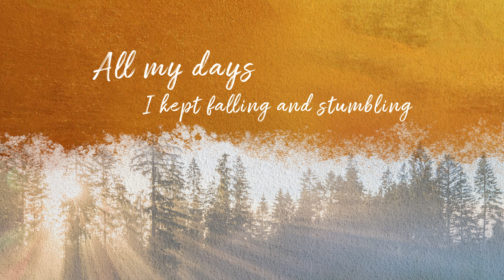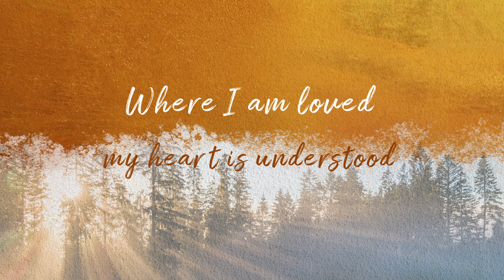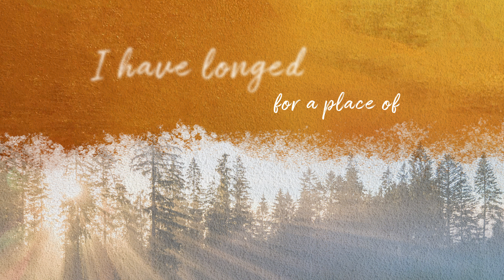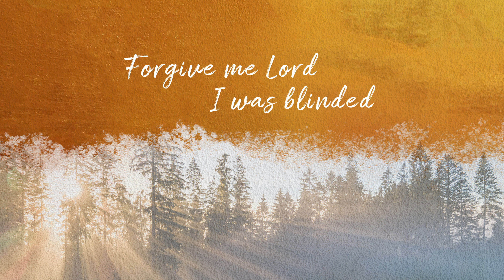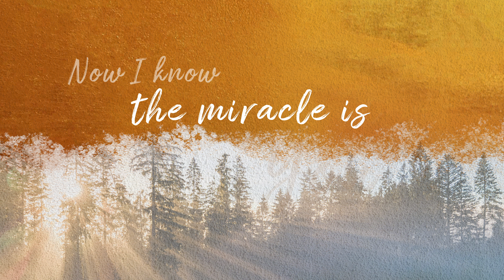The Miracle Is You - We Praise Album (Official Lyric Video) | KDR Music House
The official lyric video for The Miracle Is You from the We Praise Album.

The Miracle Is You
Composer: Ana Lhe
Interpreter: Namfi Fernandez

KDR Music House is a music publishing company that is home to talented singers and songwriters. We take your music to the world through digital platforms and social media.

We capture melodies from your heart, hymns of your soul, lyrics of your life, and music of your generation and translate them into songs you can listen to on digital platforms and beyond. Our songs will be with you wherever you are and on whatever platform you enjoy music.